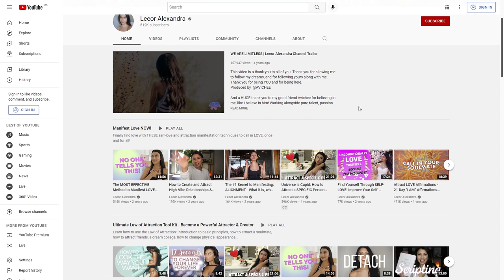Sound Healing & Spiritual Awakenings w/ Leeor Alexandra | The Lavendaire Lifestyle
Spiritual guide Leeor Alexandra returns to the show to share her wisdom on using sound for healing, self care, and awakening to a life of meaning. Leeor is a sound healer, breathwork practitioner, and hypnotherapist bringing people back to their innate self healing abilities.

Today, we talk about sound healing for beginners, the healing journey, inner child work, making sense of your triggers, and more.

Timestamps:
1:50 — The divine nudges that led Leeor to becoming a spiritual guide
7:31 — How Leeor healed her Bell’s palsy in two weeks + her favorite healing methods
15:25 — The science of sound healing & synchronizing frequencies
24:49 — Ways sound can be used to hurt, heal & manifest
32:38 — How to make the most of a self healing session (for all modalities!)
42:32 — What to do if you keep going through cycles of stress and anxiety
45:52 — What Leeor’s life looked like before and after spiritual awakening
47:05 — The beauty and peace of embracing a life of spirituality